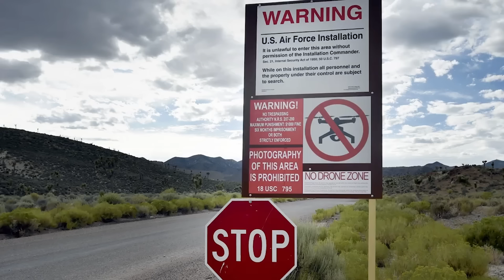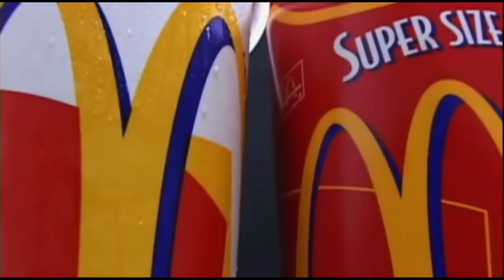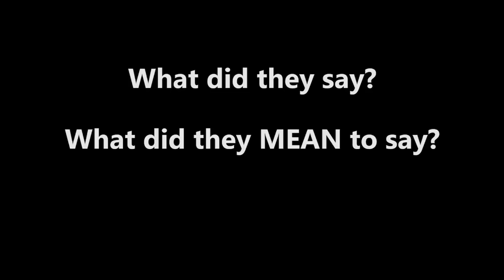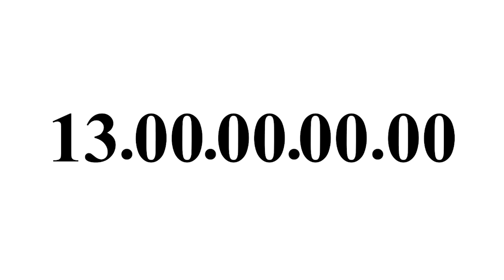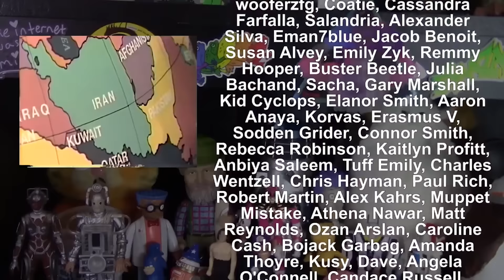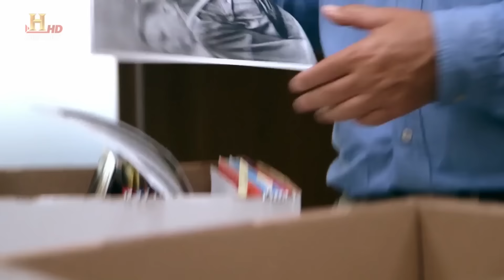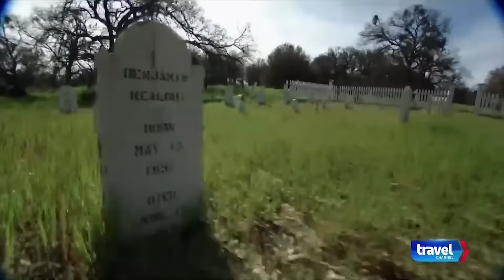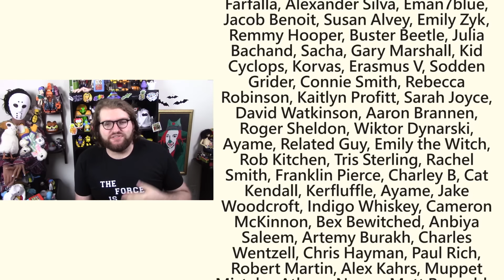The History Channel Saga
Something I've thought about making for ages. A full compilation of the History Channel Saga, with a few bonus videos of content that led up to it.

0:00 Every Ghost Show
23:13 The Lies Behind Area 51
48:00 How Documentaries Lie to You
1:08:56 The Decline of History Channel
1:41:14 That Time the World Ended
2:11:04 Bad Nazi Documentaries
2:55:54 The Othersiders review (from "Cartoon Network's Failed Live Action Block")
3:03:36 The Bizzzzzzzare Culture of Pawn Stars
3:21:47 Pawn Hub